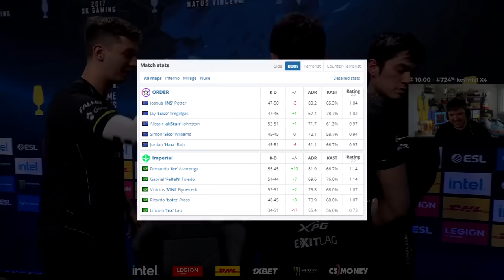Imperial vs Order - IEM Cologne | CSGO HIGHLIGHTS